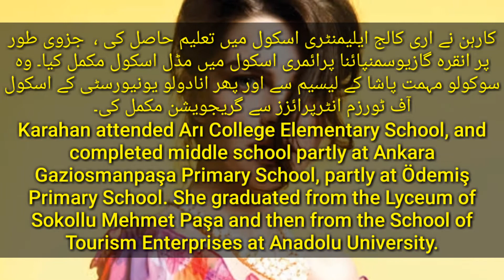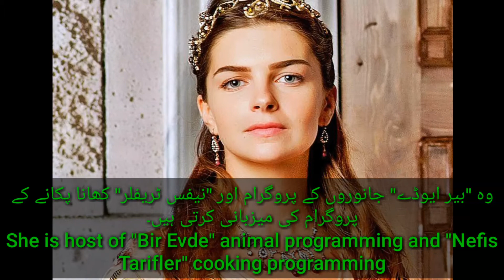Pelin Karahan Turkish Drama Actress biography With English/Urdu Subtitles